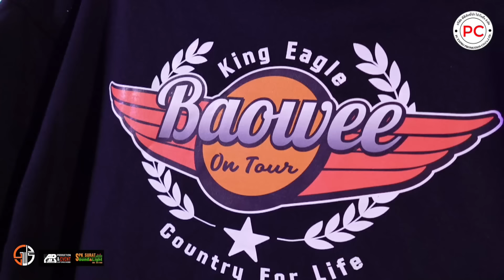บ่าววี อาร์สยาม งานแสงสีเสียง อัตลักษณ์เมืองประวัติศาสตร์ตะโกลาสู่เมืองตะกั่วป่า จังหวัดพังงา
งานแสงสีเสียง อัตลักษณ์เมืองประวัติศาสตร์ตะโกลาสู่เมืองตะกั่วป่า จังหวัดพังงา